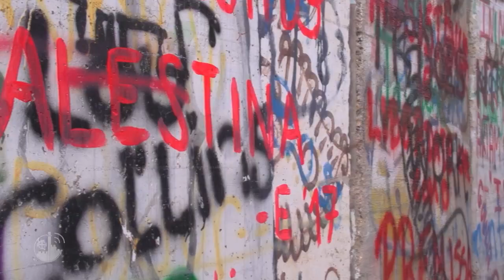Una mirada a la ciudad en la que nació Jesús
Nos dirigimos a Belén, lugar del nacimiento de Jesús, hecho que revolució a la humanidad y que llevó la salvación a todo el mundo.